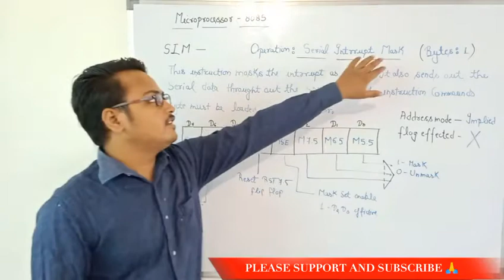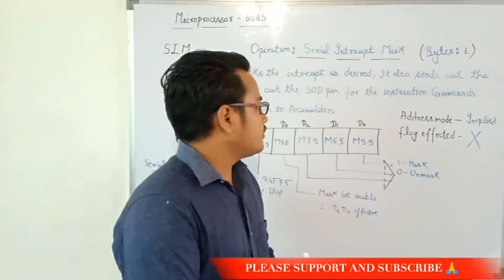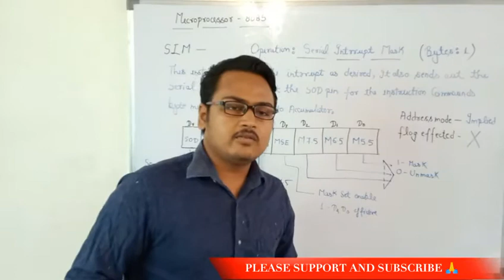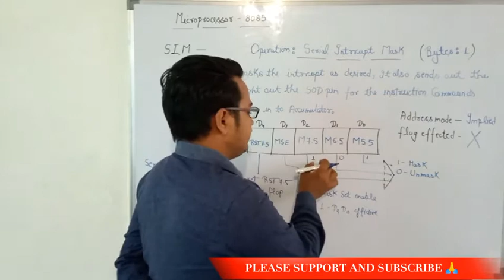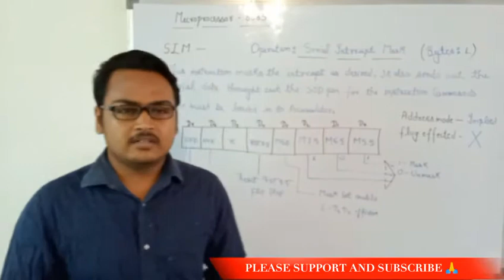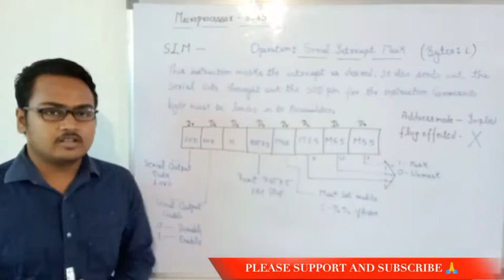SIM INSTRUCTIONS FOR MICROPROCESSOR 8085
In this lecture we brief discusse on SIM Instructions of Microprocessor 8085

If you have any type of problem regarding lecture please send us opinion

You visit over Pages

electromotif208

electromotif